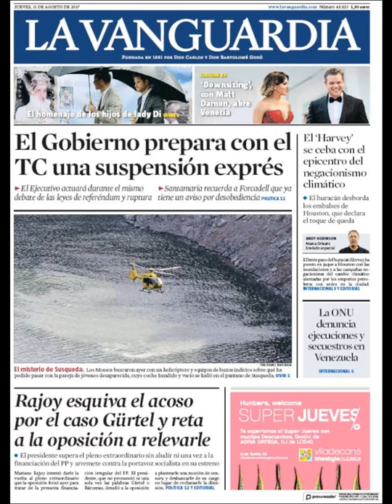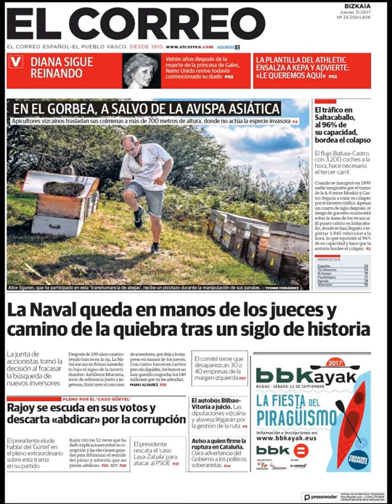Noticias Jueves 31 Agosto 2017 Principales Titulares Portada Diarios Periódicos España Spain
¿Que le Parecio este día? Politica CorrupcionFuera TerrorismoFuera CorruptosFuera Politicos=Crisis